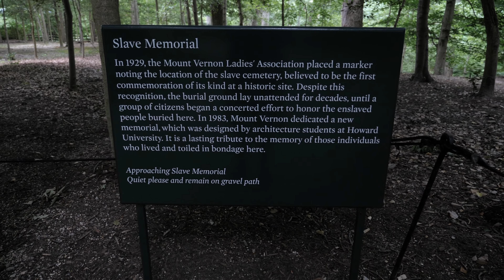The Slave Memorial at Mount Vernon ~ Laying of the Wreath Ceremony On The First Juneteenth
The Slave Memorial at Mount Vernon marks the site where both free and enslaved people were buried in the 18th and 19th centuries, without permanent identifying markers. We had the opportunity to visit Mt Vernon on the June 19th which was was the first Federal Holiday Juneteenth.

Juneteenth is a federal holiday in the United States commemorating the emancipation of enslaved African Americans. It is also often observed for celebrating African-American culture. Originating in Galveston, Texas, it has been celebrated annually on June 19 in various parts of the United States since 1866.

Music licensing sites I recommend:
🎷 ART LIST (Use this link to get Get 2 extra months free with Artlist

*Buy products I use:
B&W Trailer Fifth Wheel Hitch
Garmin RV 770 NA LMT-S
Garmin Portable Friction Mount
Neoprene Travel Carrying Case for GPS
Columbia North Plains II Hiking Shoe

*Buy the camera gear I use:
Panasonic GH5
Pansonic G85
DJI Ronin-S
Benro Aero 2 Aluminum Video Tripod
Rode VideoMic Pro Plus
Rode VideoMicro
SanDisk Extreme Pro 64GB
GoPro 5 Black
GoPro4 Sessions
GoPro 4 Silver
GoPro 3 Silver
Wasabi Extended Battery for GoPro 5 Black (2500mAh)
Black Skeleton Housing for Hero 4
SanDisk Extreme 64GB microSDXC
JOBY GorillaPod Tripod
Opteka MOON Grip
Camera Backpack
Smatree Telescopic Pole
TEKCAM Carrying GoPro Case
GoPro Tripod Mount

*Apple 15" MacBook Pro, Retina, Touch Bar, 2.9GHz Intel Core i7 Quad Core, 16GB RAM, 512GB SSD
*Apple Wireless Magic Mouse & Apple Wireless Magic Keyboard Bundle
*LaCie Thunderbolt 2, USB 3.0 7200RPM 6TB External Hard Drive
*Seagate for Mac 8TB External Hard Drive
*USB 4 HUB with 11' cord
Blue Yeti Microphones
NEEWER Microphone Scissor Arm Stand

Do you have gear you would like me to review?

Think of this clicking as like tipping - except that it doesn't cost you anything extra! Again, it doesn't cost you anything to click these links, and it's a great way to help me out. THANK YOU